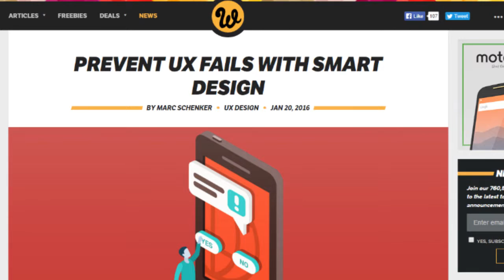Preventing UX Fails With Smart Design | Edge of the Web Radio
The one thing that designers don't focus on enough when designing a website is trying to cut down on the errors.  User experience is becoming a more important feature of Google's search algorithm but also how you can capture leads on your website.  We discuss how you can prevent UX failures in your next design project.

This video is a segment from the 163rd episode of Edge of the Web Radio with Erin Sparks (@erinsparks), Tom Brodbeck (@tbrodbeck), and Douglas Karr (@douglaskarr). To learn more about Edge of the Web Radio, visit our websites

Site Strategics is a web design and marketing services company that not only helps business owners look good on the internet but helps ensure you come to the top positions on major search engines. Are you looking for a professional SEO firm? Site Strategics curtails its business to Indianapolis, Indiana -- but also works nationwide and globally.